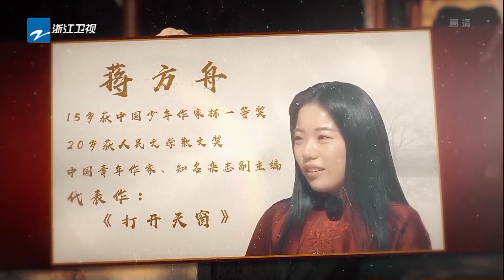【抢鲜看】张韶涵变身“驱魔师”登场Baby热情拥抱 王祖蓝却“取笑”张韶涵？《奔跑吧2》 EP.10 20180615 Keep Running Sneak Peek [ 浙江卫视官方HD ]